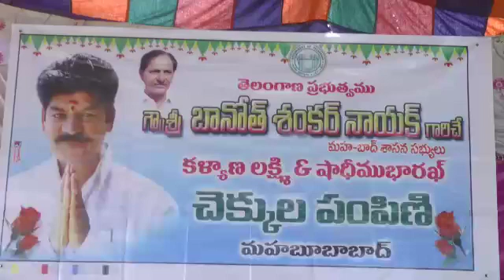కల్యాణ లక్ష్మీ,షాది ముబారక్ చెక్కులను పంపిణీ చేశాడు ఎమ్మెల్యే శంకర్ నాయక్.